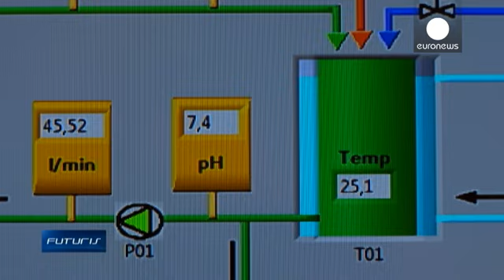زیتون و ریزجلبک - futuris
حدود پنجاه لیتر آب برای شستن صد کیلو زیتون، قبل از روغن گیری مورد نیاز است. آب باقیمانده، آلوده به سم هایی است که تمیز کردن آن هزینه و زمان طولانی می برد. پژوهشگران در جنوب اسپانیا می خواهند آنرا به شیوه ای سازگار با محیط زیست  تمیز کنند و به همین دلیل از ریزجلبک ها استفاده می کنند.

بنیتو موگداس، مهندس شیمی، گروه «بیوت» در جنوب اسپانیا می گوید: «ریزجلبک ها هنگام فتوسنتز، برخی از آلوده کننده های آب باقیمانده را بعنوان غذا می خورند. موادی چون نیترات ها، فسفات ها یا ترکیب های فنولیکی. بنابراین ریز...